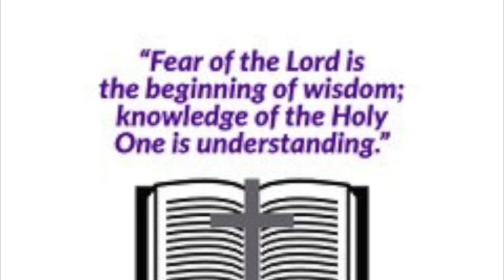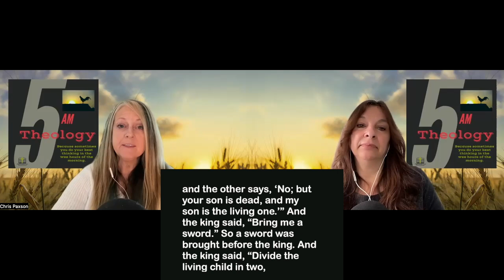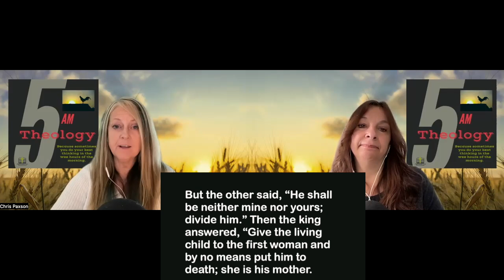For Love's Sake - 1 Kings 3 16 28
King Solomon is presented with two mothers - both of whom have had a son, but only one son has survived. To find out who the real mother is, Solomon declares that he will cut the living boy in two and give half to each. The real mother immediately speaks up and pleads for the baby not to be killed, but instead, be given alive to the other woman.  She was willing to sacrifice what she loved most in this world for the sake of her son. This passage is about so much more than a mother willing to give up her son just to save his life. It is about what we are willing to give up for the sake of the Son. Join us as we see this reoccurring theme throughout Scripture.